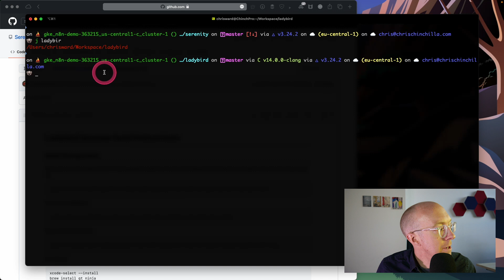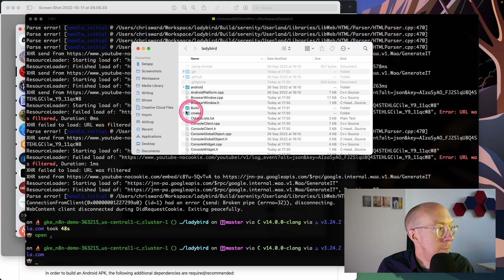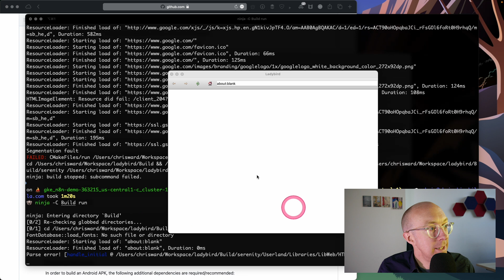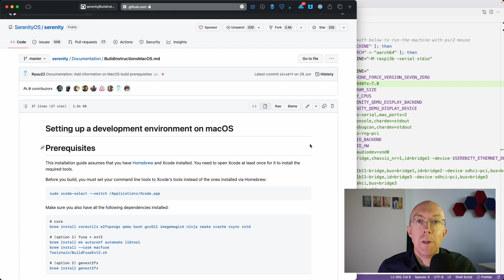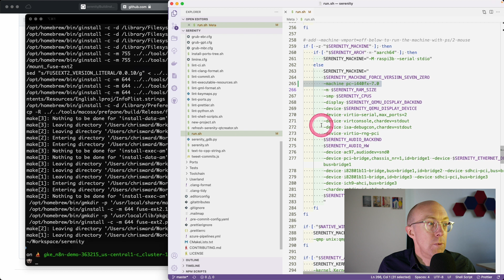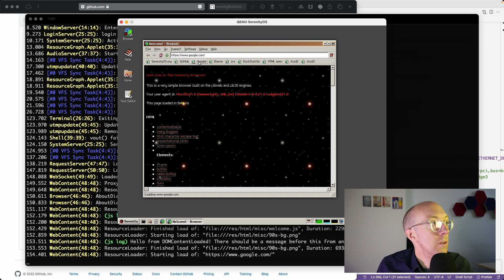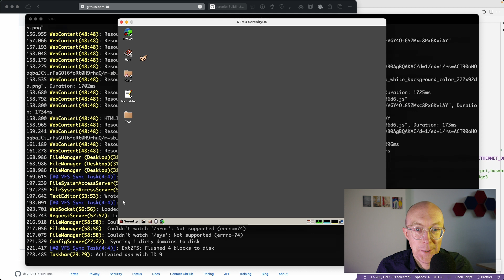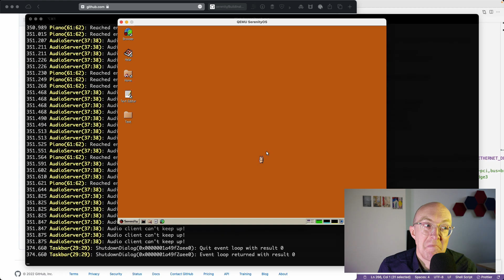Running SerenityOS, a love letter to '90s user interfaces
SerenityOS is a love letter to '90s user interfaces with a custom Unix-like core. It is in active development, built from scratch, and has a vibrant and active community.

In this video I take a look getting it to run on my MacBookPro and also look at the Serenity browser project, Ladybird.